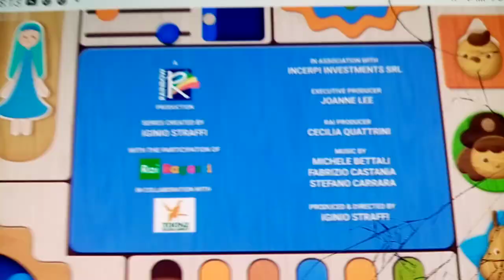pinocchio and friends credits (1)